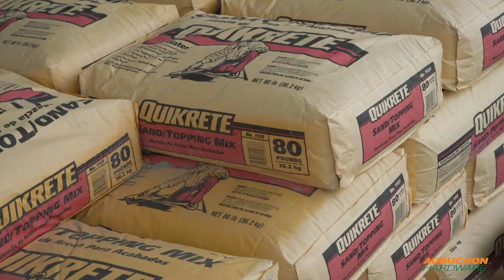One Stop Shop For Fall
Aubuchon Hardware is your one stop headquarters for all of your fall project needs!